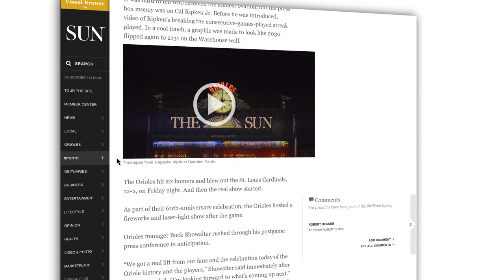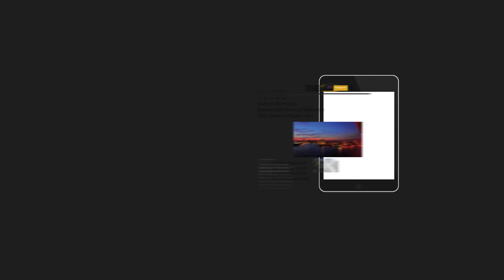Tour the New Baltimoresun.com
Take a tour of the new baltimoresun.com.